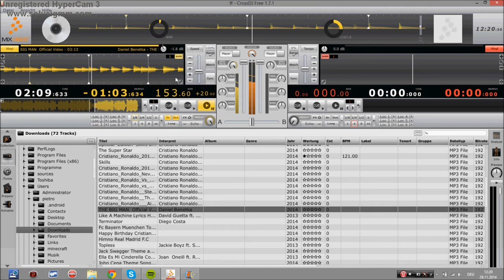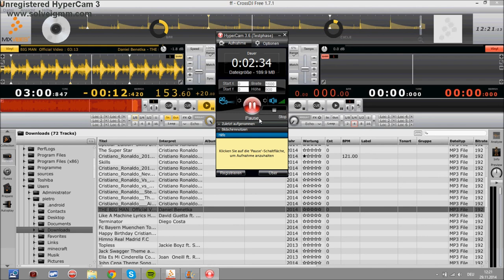DJ - Aufnahme 1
Ich würde mich über jeden Abbonent freuen.